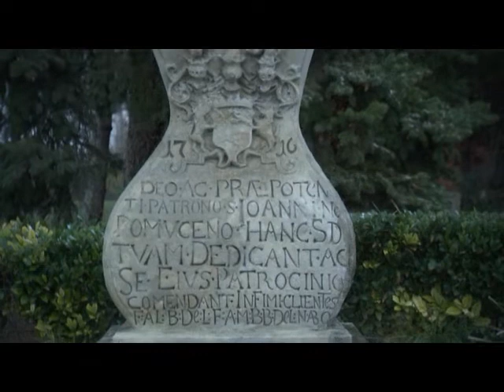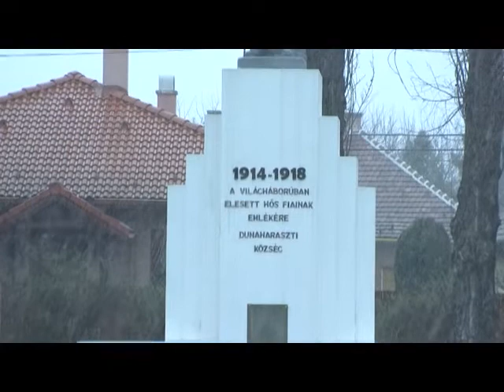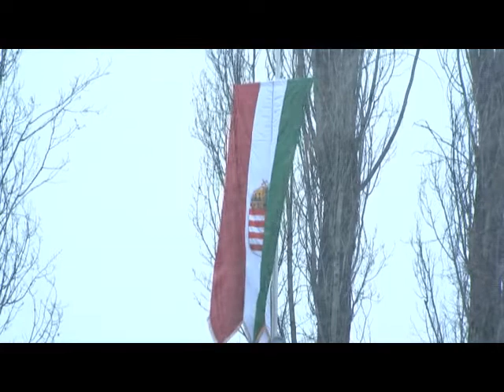Tavaszi hó-etűd (2020. 13. hét)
Tél a tavaszban havas hangulat - zenés, képes összeállítás - a képek vetítése alatt instrumentális zenék hallhatók